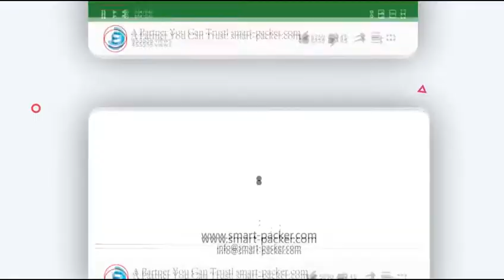Automatic barbecue powder spice premade bag pouch filling sealing horizontal packaging machine